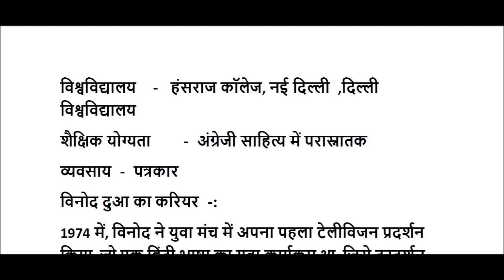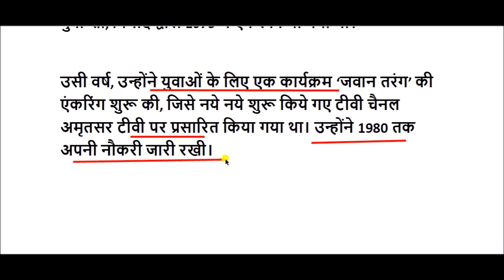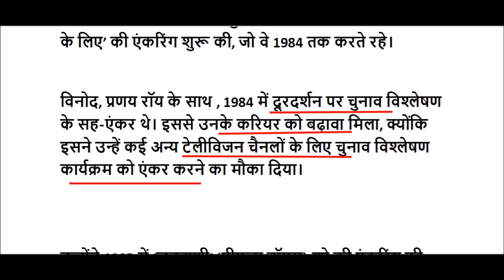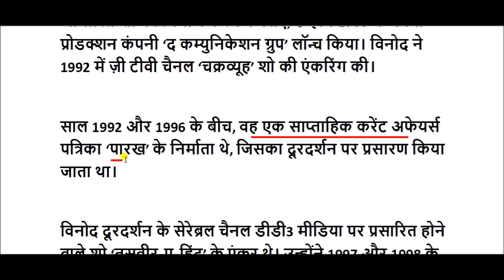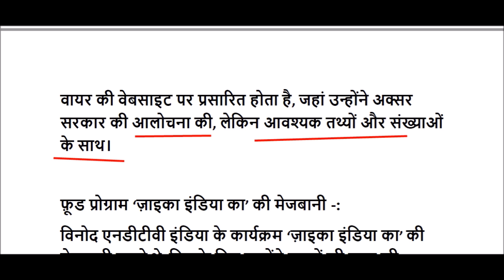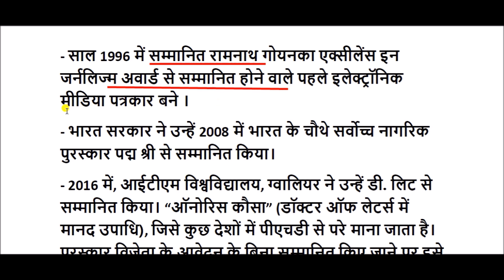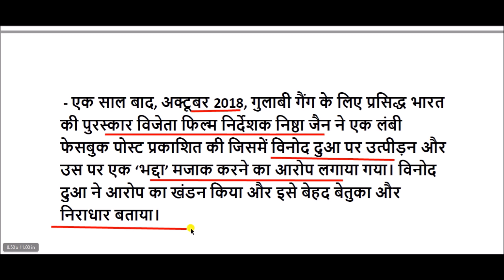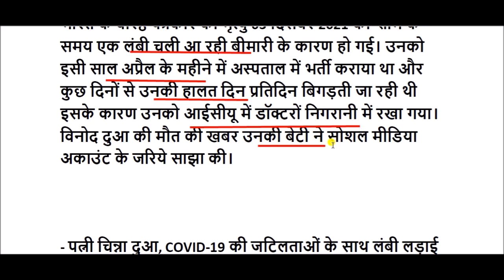विनोद दुआ का जीवन परिचय || Vinod dua Biography in Hindi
विनोद दुआ, पद्म श्री से सम्मानित भारत के जाने माने हिंदी टेलीविजन पत्रकार एवं कार्यक्रम निर्देशक है। ये न्‍यू देहली टेलीविजन लिमिटेड के समाचार चैनल एन.डी.टी.वी इंडिया के प्रमुख प्रस्तुतकर्ता एवं समाचार वाचक रहे हैं। हजारों घंटों प्रसारण के अनुभवी, विनोद दुआ एक एंकर, राजनीतिक टिप्पणीकार, चुनाव विश्लेषक, निर्माता और निर्देशक हैं।